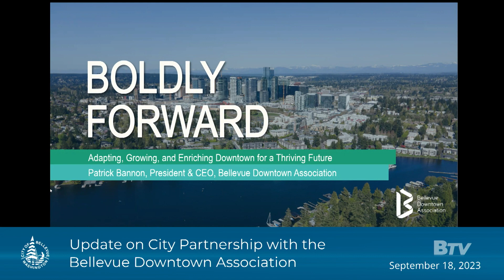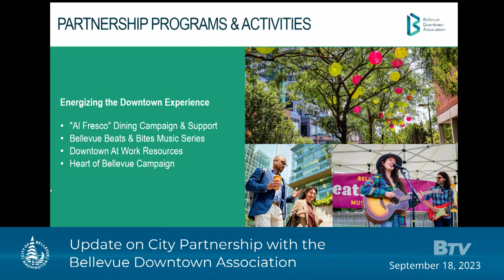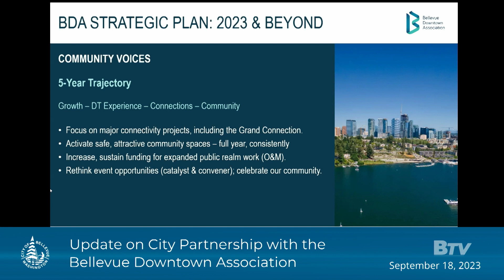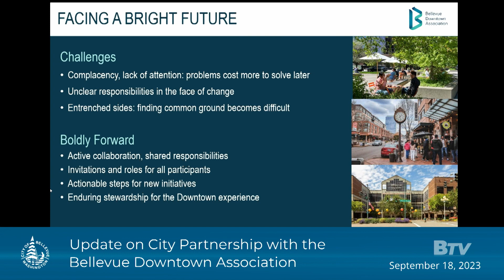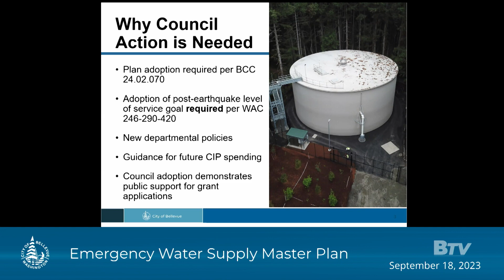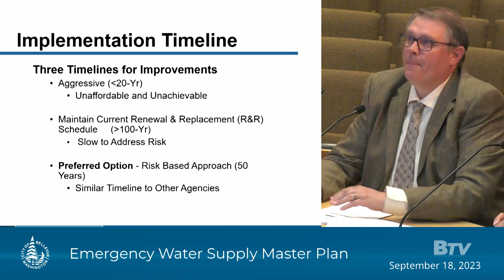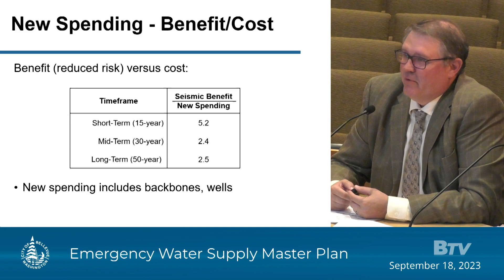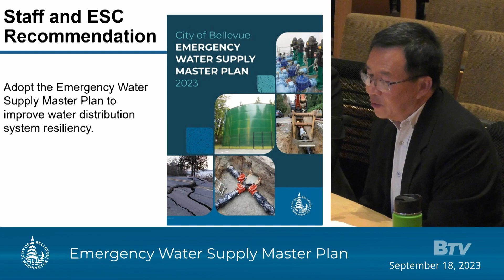Bellevue CIty Council Meeting - September 18, 2023